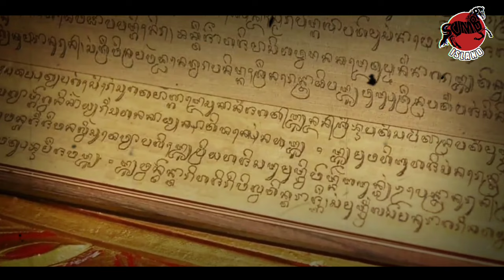Perang Bubat 1279 Saka membongkar fakta kerajaan Majapahit Sunda vs Kerjaan Majapahit, Benarkah Ter